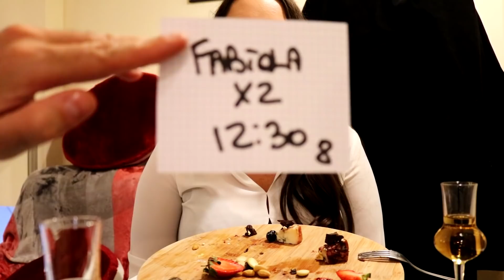MAXI TAGLIERE DI FORMAGGI MUKBANG EATING SHOW ITA #55 *paradisiaco*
Finalmente il video dei miei sogni è pronto! Il maxi tagliere di formaggi mukbang eating show ita # 55 è ONLINE! Che dire, stiamo aspettando che passino le feste per tornare in quella formaggeria.

Video precedente: MANGIO TUTTO LO STREET FOOD DI NAPOLI PER 24H (PRIMA VOLTA A NAPOLI) - VLOGMAS #14